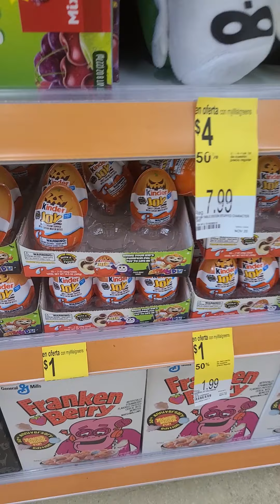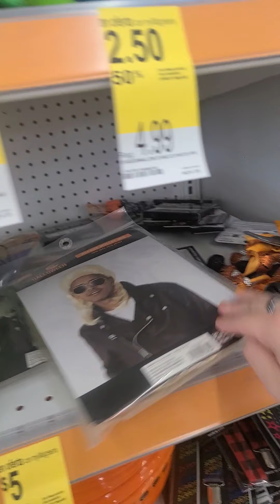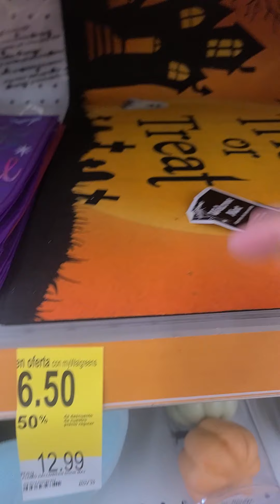Halloween al 50% 🤪 en Walgreens !! yaaa sal corriendo !!!